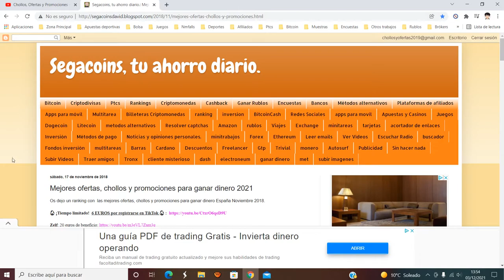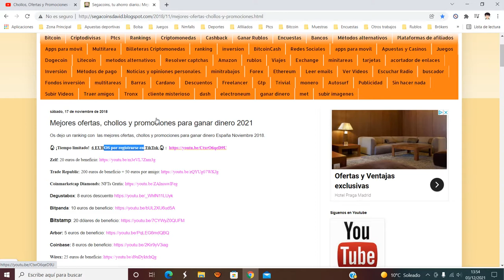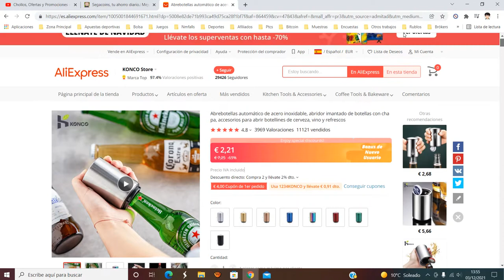🍾 ¡Oferta Aliexpress! Abrebotellas automático 8 colores barato 4,92€ ¡50 DTO! Opinión | Descuento 🍾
Abrebotellas automático de acero inoxidable, abridor imantado de botellas con chapa, accesorios para abrir botellines de cerveza, vino y refrescos